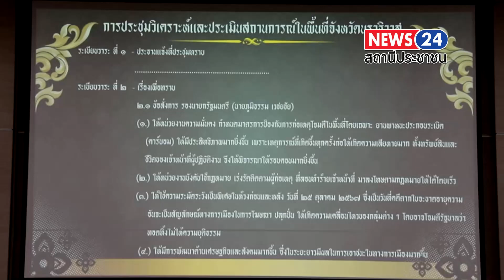ผู้ว่าฯ นราธิวาส เป็นประธานการประชุมวิเคราะห์และประเมินสถานการณ์ในพื้นที่จังหวัด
นราธิวาส/ข่าว-ซาการียา ดอเลาะ

ผู้ว่าฯ นราธิวาส เป็นประธานการประชุมวิเคราะห์และประเมินสถานการณ์ในพื้นที่จังหวัดนราธิวาส  พร้อมกำชับเจ้าหน้าที่ตื่นตัวในการปฏิบัติงาน ป้องกันไม่ให้ผู้ไม่หวังดีเข้ามาก่อกวนสร้างความรุนแรงในพื้นที่

วันทึ่ 11 ต.ค.67 ที่ห้องประชุมพระพิศัยสุนทรการ ศาลากลางจังหวัดนราธิวาส แห่งที่ 2  ว่าที่ร้อยตรี ตระกูล โทธรรม ผู้ว่าราชการจังหวัดนราธิวาส เป็นประธานการประชุมวิเคราะห์และประเมินสถานการณ์ในพื้นที่จังหวัดนราธิวาส  โดยมีนายสิทธิชัย สวัสดิ์แสน รองผู้ว่าราชการจังหวัดนราธิวาส ปลัดจังหวัดนราธิวาส นายอำเภอทั้ง 13 อำเภอ และผู้เกี่ยวข้อง เข้าร่วมฯ

ซึ่งตามข้อสั่งการ ของนายภูมิธรรม เวชยชัย รองนายกรัฐมนตรีและรัฐมนตรีว่าการกระทรวงกลาโหม ให้หน่วยงานความมั่นคง กำหนดมาตรการป้องกันการก่อเหตุโจมตีในพื้นที่โดยเฉพาะ ยานพาหนะประกอบระเบิด (คาร์บอม) ให้มีประสิทธิภาพมากยิ่งขึ้น เพราะเหตุการณ์ที่เกิดขึ้นทุกครั้งก่อให้เกิดความเสียหายมาก ทั้งทรัพย์สินและชีวิต ของเจ้าหน้าที่ผู้ปฏิบัติงาน จึงให้พิจารณาให้รอบคอบมากยิ่งขึ้น และ
ให้หน่วยงานบังคับใช้กฎหมาย เร่งรัดติดตามผู้ก่อเหตุ ที่ลอบทำร้ายเจ้าหน้าที่ มาลงโทษตามกฎหมายให้ได้โดยเร็ว  ให้ใช้ความระมัดระวังเป็นพิเศษในห้วงก่อนและหลัง วันที่ 25 ตุลาคม 2567 ซึ่งเป็นวันที่คดีตากใบจะขาดอายุความ อันจะเป็นสัญลักษณ์ทางการเมืองในการ โฆษณา ปลุกปั่น ให้เกิดความเคลื่อนไหวของกลุ่มต่าง ๆ โดยอาจโจมตีรัฐบาลว่า ทอดทิ้งไม่ให้ความยุติธรรม และให้มีการพัฒนาด้านเศรษฐกิจและสังคมมากขึ้น ซึ่งในระยะยาวมีผลในการ เอาชนะในทางการเมืองมากขึ้น

ทางด้านว่าที่ร้อยตรี ตระกูล โทธรรม ผู้ว่าราชการจังหวัดนราธิวาส ได้กำชับเจ้าหน้าที่ได้ทบทวนมาตรการในการดูแลพื้นที่ให้เข้มงวด ขอให้เจ้าหน้าที่มีความตื่นตัวในการปฏิบัติงาน เพื่อหยุดยั้งการกระทำของคนร้ายที่เข้ามาก่อกวนในพื้นที่ และฝากขอความร่วมมือจากพี่น้องประชาชน ในการร่วมมือกับภาครัฐในการแจ้งเบาะแสบุคคลที่น่าสงสัย และสิ่งผิดสังเกตต่างๆ เพื่อช่วยกันระงับยับยั้งการกระทำของผู้ไม่หวังดี หวังทำลายความสงบสุขในพื้นที่ฯ